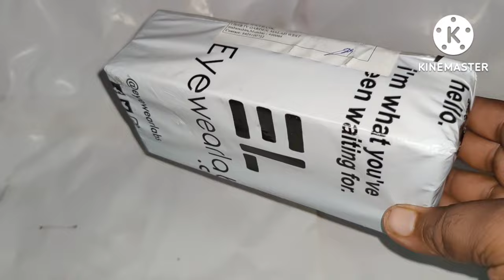Eyewearlabs sun glasses 🕶️🤓🤓 unboxing happy customers @@@@@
Eyewearlabs sun glasses 🤓🤓🤓🤓🤓🤓🤓🕶️🕶️🕶️🕶️ unboxing happy new 🆕 castomar  1799